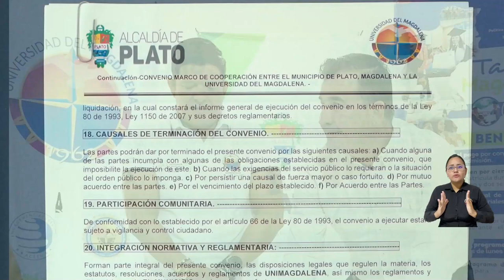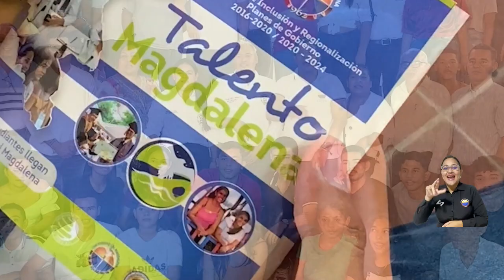167 beneficiarios dan cuenta del éxito del programa Talento Magdalena en Plato y Nueva Granada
¡‘La ruta de las oportunidades’ de UNIMAGDALENA llegó a la subregión Centro! En Plato y Nueva Granada, el Rector Pablo Vera Salazar firmó los convenios que con los que se amplía la cobertura educativa en estos municipios, gracias al programa de inclusión Talento Magdalena. Estudiantes beneficiarios y sus familias agradecieron el compromiso con brindar mayor acceso a la educación superior y continuar transformando sus vidas.